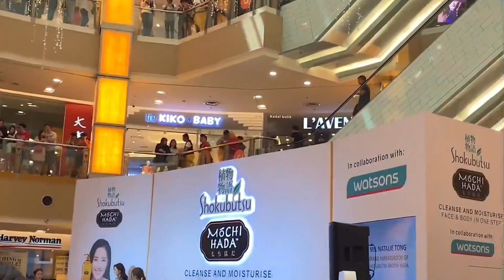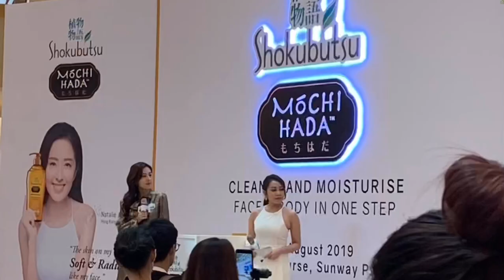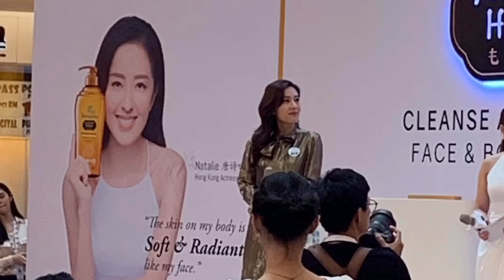【Kathryn追星】我跟Natalie唐诗咏见上一面啦!?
Natalie Tong唐诗咏出席Malaysia Watson x Shokubutsu Mochi Hada Launching Event
3/8/19 下午2.30在Sunway Pyramid

真人太漂亮啦😍😍
Spam Insta : @kathlife12